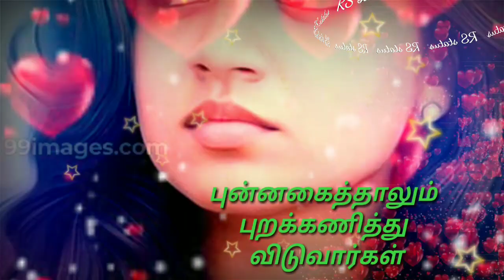💕 heart touching status ❤️ video status ❤️ sad status video 💔 what's app status ❤️rsstatus💔